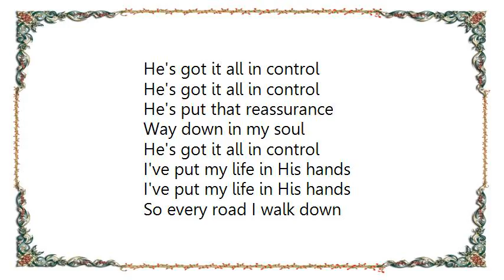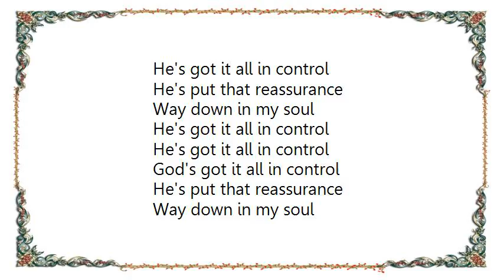B.J. Thomas - He's Got It All in Control Lyrics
[Lyrics B.J. Thomas - He's Got It All in Control]
He's got it all in control
He's put that reassurance
Way down in my soul

I've put my life in His hands
So every road I walk down
I'm sure is in His plan
'Cause I've put my life in His hands

He holds the stars in the sky
He holds the land back from the sea
If He can do all of that
Surely he can take care
Of you and me

God's got it all in control

He's got all in control